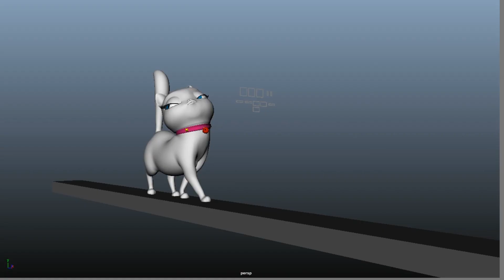2d /3d animation reel 2017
personal work